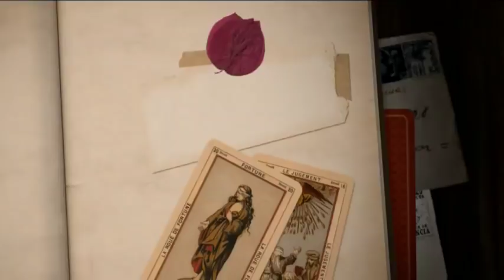¡Así fue la infancia de Jorge Falcón!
¡Así fue la infancia del gran comediante Jorge Falcón!